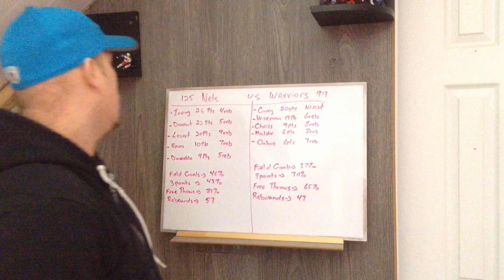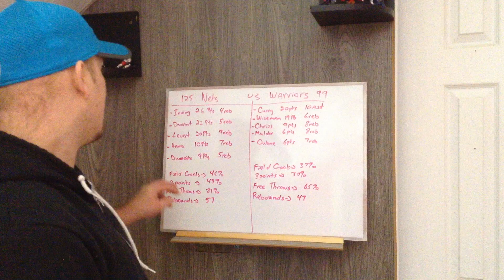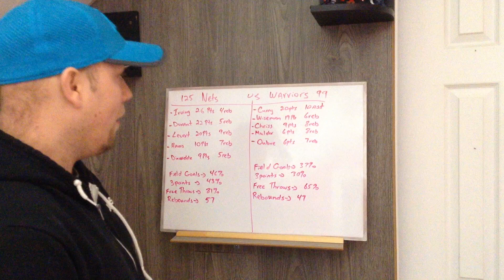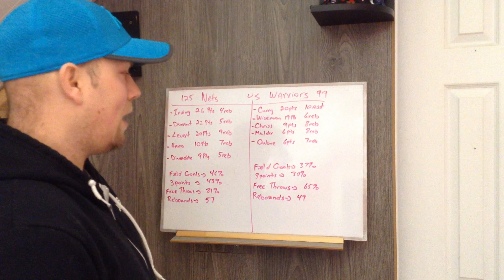NBA game between Brooklyn Nets and Golden States Warriors review